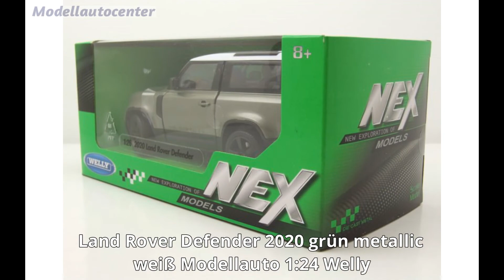Land Rover Defender 2020 grün metallic weiß Modellauto 1:24 Welly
Günstig kaufen bei Modellautocenter. Hier klicken und anschauen.

Land Rover Defender 2020 grün metallic weiß, fertiges Modellauto von Welly aus Die-Cast (Metall) im Maßstab 1:24.